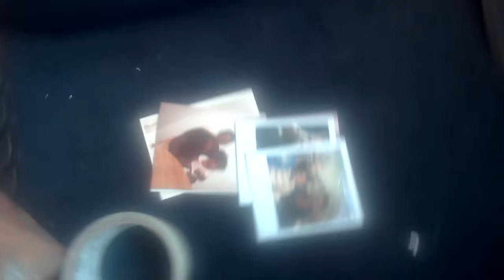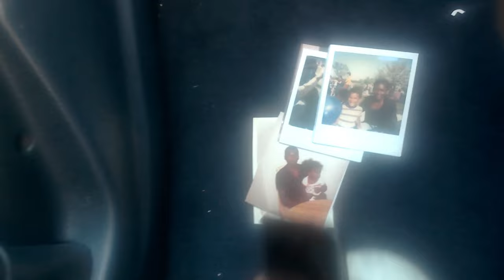James Synth & Zealous Freeman - Master Of The Universe 2020(2022 Film Overture/Official Music Video)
Master Of The Universe: 20 Years Of Valor: Chapter 20: The True Farewell Sendoff